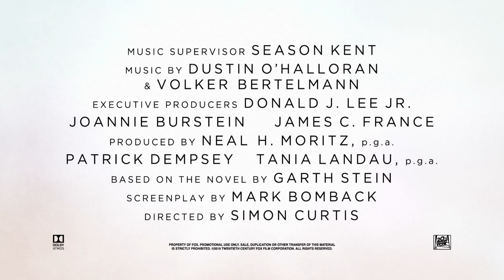The Art of Racing in The Rain (2019) Official Trailer HD